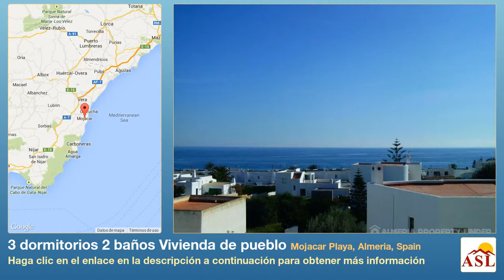3 dormitorios 2 baños Vivienda de pueblo se Vende en Mojacar Playa, Almeria, Spain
Más información en Vivienda de pueblo se Vende en Mojacar Playa, Almeria, Spain con 3 dormitorios, 2 baños

A 5 minutos de la playa, adosado Andaluz de 95 m2, con semisotano de 52 m2 ( garaje y trastero), solarium de 77 m2 con vistas estupendo. Planta baja, salon, comedor. Cocina independiente totalmente equipada con lavadero y un baño . En primera planta: 3 dormitorios con armarios empotrados, balcón y un baño central. Acceso interior al amplio solarium con vistas al mar y montaña con el pueblo de Mojacar. Tiene un real encanto Andaluz.
 "La vivienda esta cerca de la playa y de todos los servicios: Bares, restaurantes, tiendas, supermercado etc. Y todo andando ! Necesitara el coche solamente para aprovechar este región de Andalucía : El parque natural de Cabo de Gata , los campos de Golf . a algunos kilometros.
 El área con más días de sol en España. Sólo a 45 minutos del aeropuerto de Almeria, a 2 horas del aeropuerto de Alicante y Murcia . En el año 2015 el TGV tendrá una estación en Vera (15 minutos en coche de Mojacar) y a 10 Minutos en coche de uno de los muchos campos de golf en la región.